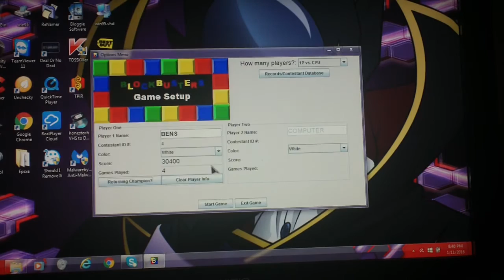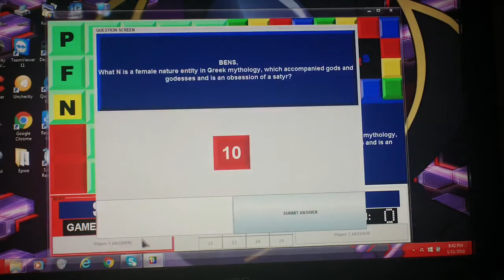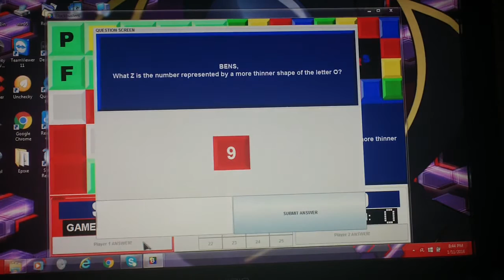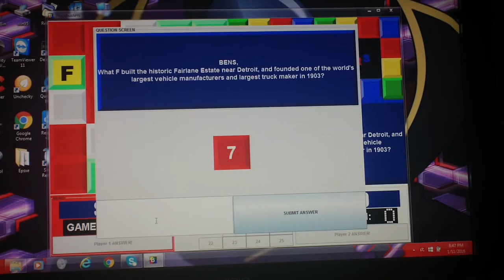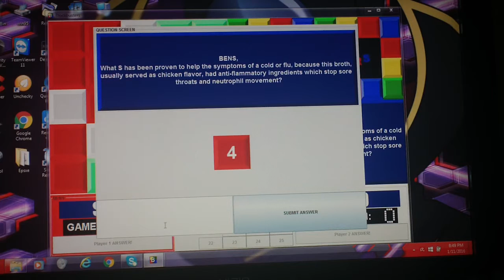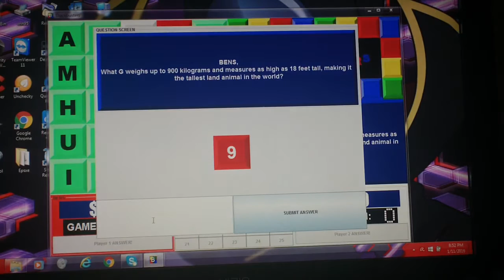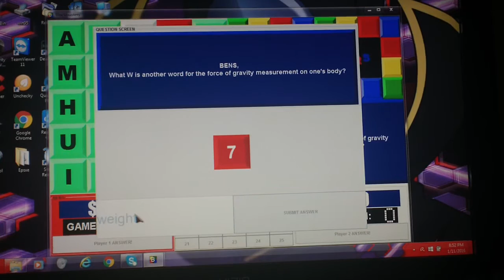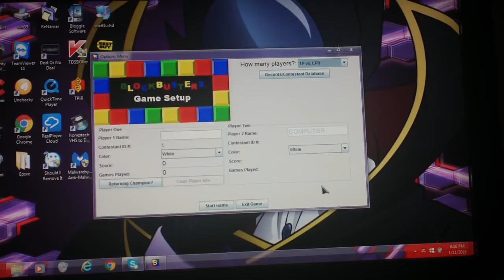BlockBusters PC Game 13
It is time for game 13 of BlockBusters for the PC. We are won the first match. Will we be able to win the second match and go to Gold Run for $10,000 in cash? Watch to find out and we hope you like the game and we will see you in my next video coming soon. :)